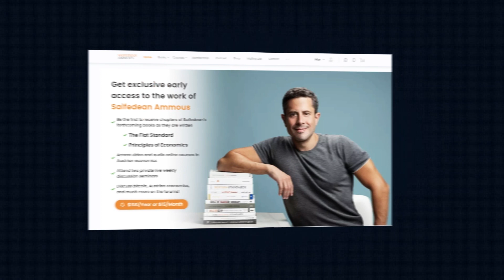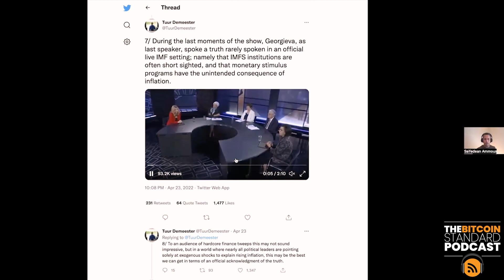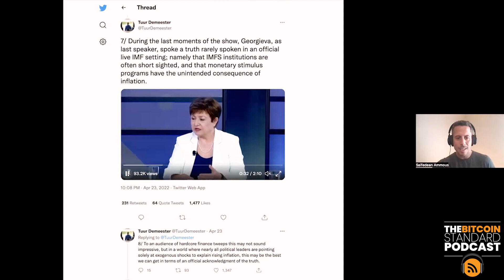128. Low Time Preference Football w/ Kieran Gibbs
Former England international football player Kieran Gibbs joins us to discuss his bitcoin journey, football career, and thoughts on time preference. Find out how he was orange-pilled by team-mate Hal Robson Kanu, why he chose to receive 50% of his salary in bitcoin, how bitcoin has changed him and lowered his time preference, and how he introduces bitcoin to his athlete friends. Kieran also compares playing the low time preference football style of Arsenal's Arsène Wenger with the high time preference style of Sam Allardyce at West Brom, and how Keynesian central banking is analogous to 8 year old playing football. We also compare the economics of the open pyramid structure of the Premier League with the US MLS franchise system. Kieran also discusses how he could integrate bitcoin into his planned football academy, reveals the best players he has played with and against, and provides predictions for the upcoming World Cup.

00:00 Sponsors
02:00 Introducing Kieran Gibbs
04:50 Arsène Wenger Changing football
7:20 Football changed the perspective of time preference
13:30 Central bankers are eight year olds playing football
17:00 Hal Robson Kanu orange pilling Gibbs
22:40 How Arsenal raised children to become professional football players
28:15 The US vs. the European football system
33:20 Living in Miami
34:40 Kieran's plans for the future with bitcoin and football
38:35 The athlete's bitcoin case
47:10 How to orange pill athletes
49:40 Ideas of moving forward in the bitcoin space
53:20 Building a football academy and embracing bitcoin
56:00 The different funding models in football
01:05:15 Which other Players are bitcoiners
01:07:00 The rate of bitcoin adoption
01:09:25 Did bitcoin change Kieran’s lifestyle?
01:13:00 Low time preference football culture
01:17:35 The upcoming world cup
01:23:15 Not being worried about fiat money
01:28:40 The best player Kieran played against
01:34:30 Professional footballer’s mental health
01:37:11 Wrapping up

IMF chair Kristalina Georgieva likens central bankers to eight year olds playing football: